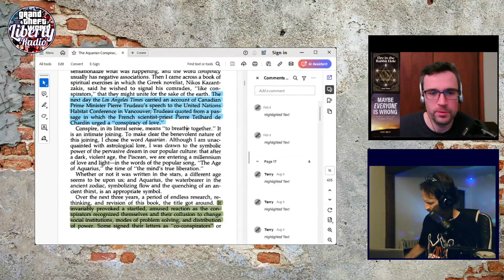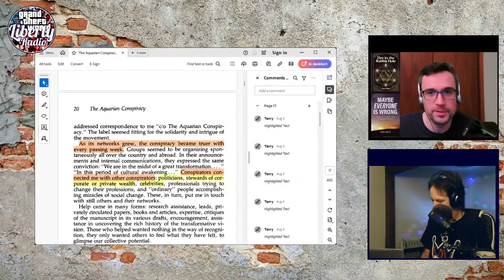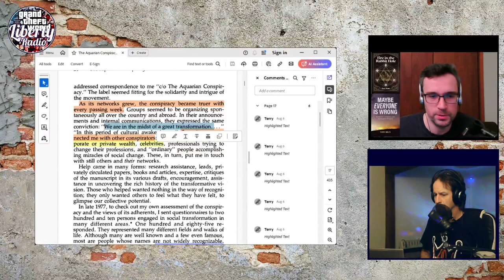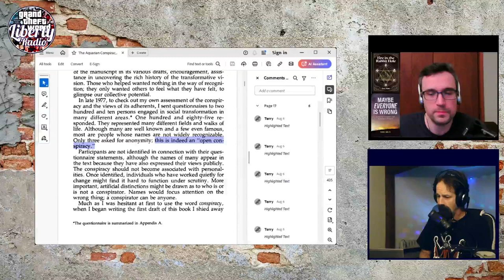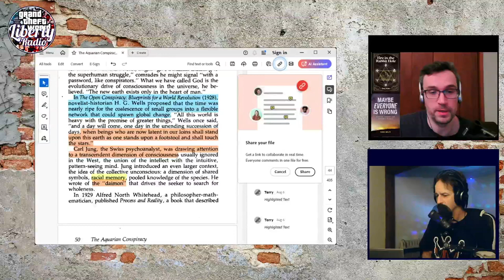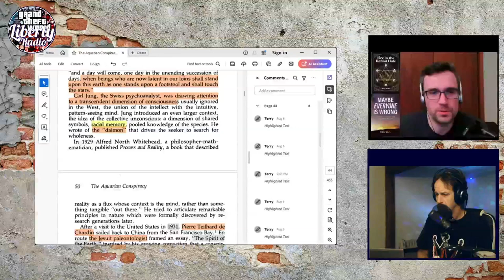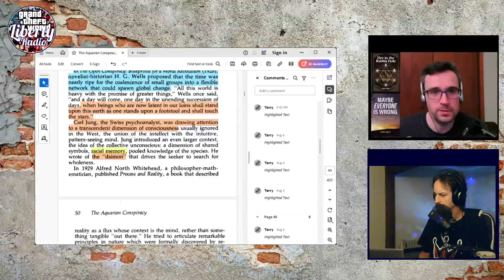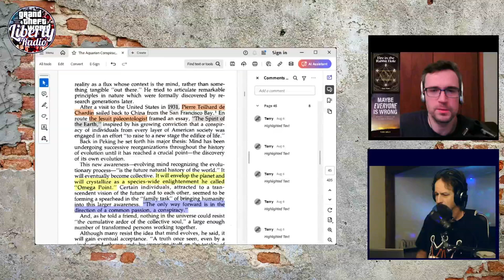Liberty Radio Interview: Terry Wolfe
Joining us today in the LibertyRadio studio is author, researcher and podcaster Terry Wolfe to discuss the dawning mass awakening of the human species and how it was foreseen and planned for long, long ago. We might eventually get to other topics, too. Pre-show begins at 9PM Eastern -- Terry should arrive somewhere around 10PM Eastern.